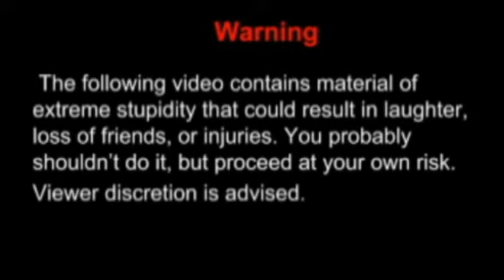Best Top 5 Ultimate Pranks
Top 5 Ultimate Pranks to do on friends, family, or anyone if you're brave..

Special thanks to Don Amic for helping me with this, you can check out his channel

These are great pranks to do on April Fool's Day, or really anytime you see an opportunity, it was fun to do, and really silly, but be aware that you might upset some people or lose friends if you do it to someone without a sense of humor..
And tell me what you think I should do next, you guys are important, and I'd love to hear what you'd like me to do..